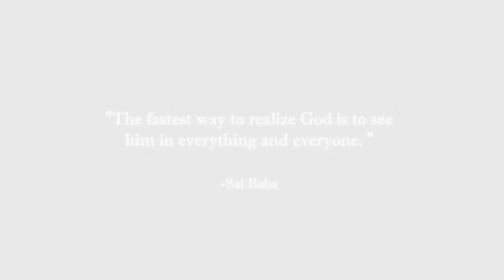ROBBIE ROBERTSON SHINE YOUR LIGHT 2015